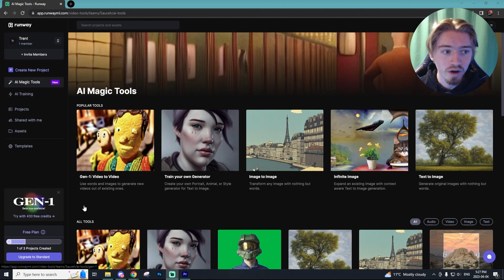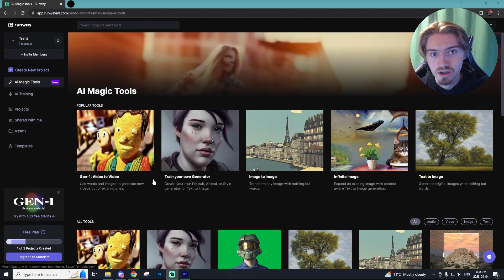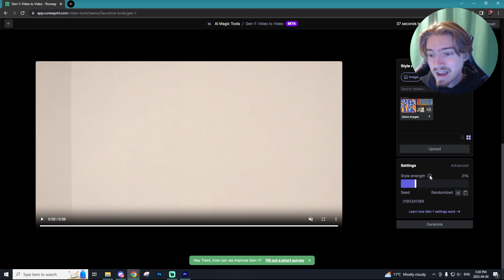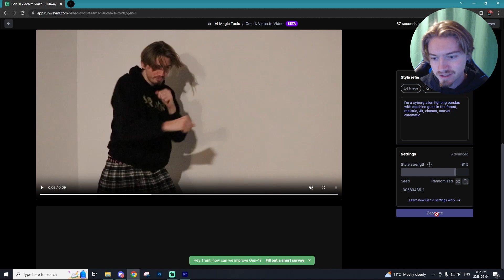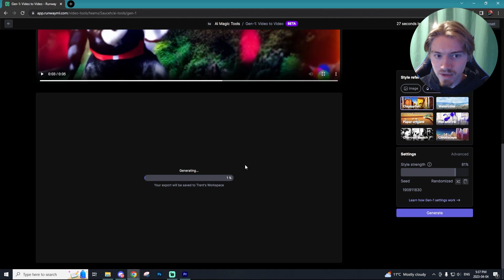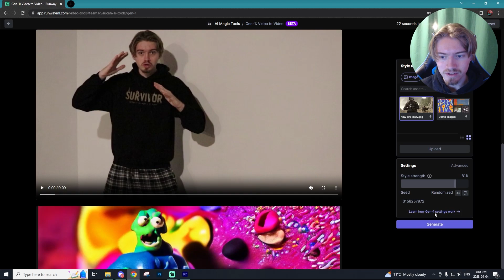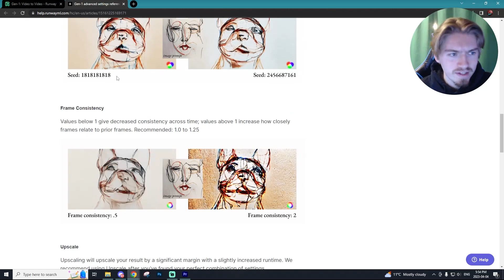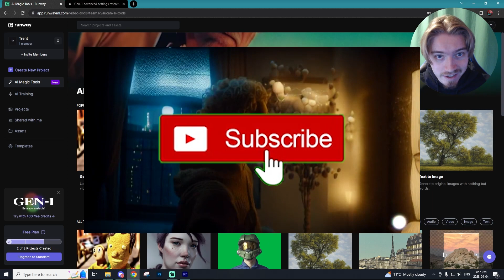How to Make Ai Videos With Runway Gen-1: Video to Video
In today's Ai Tutorial I show you guys how to use the ai software called Runway Gen-1: Video to Video where you can create custom ai videos